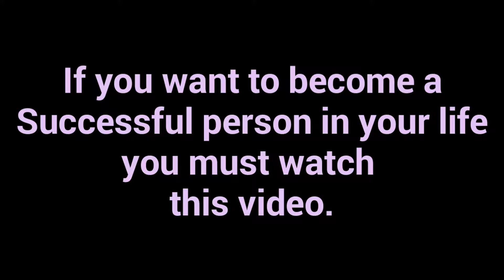FORMULA of SUCCESS ,CODE of SUCCESS,Must watch.